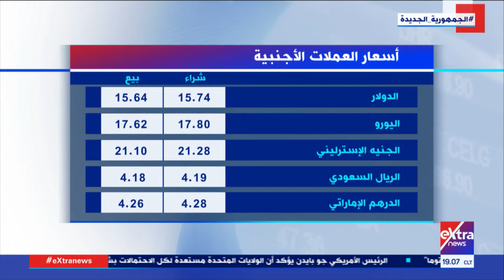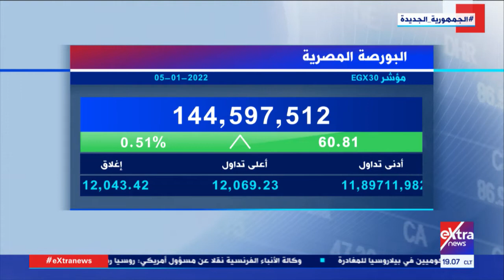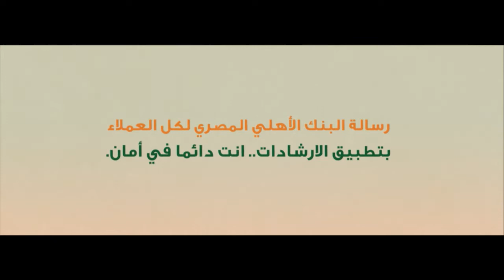مال وأعمال | رصد ومناقشة آخر وأهم الأخبار الاقتصادية العالمية والمحلية (حلقة كاملة)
1 فبراير 2022